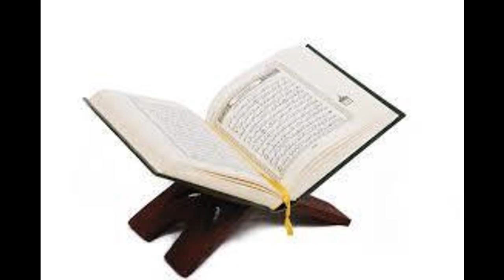Karantabaa Q&A Rulings on Imam forgetting to do sujood sahw